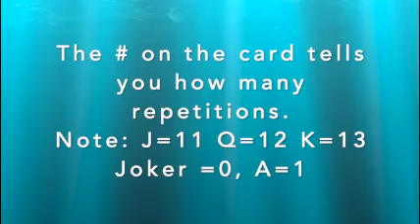Workout Wednesday 7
Grab a deck of cards and some lego and have fun working out!